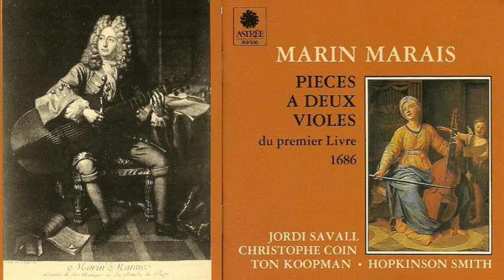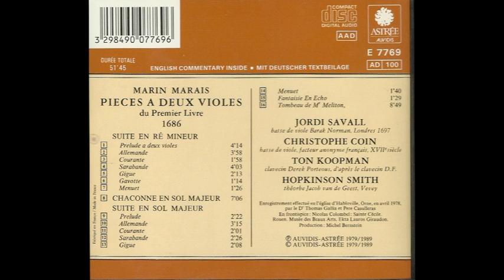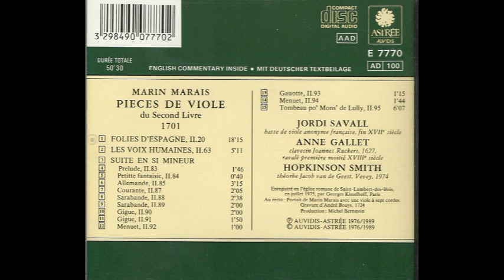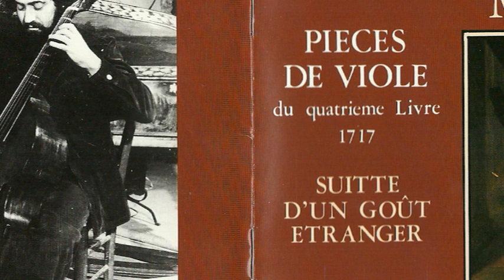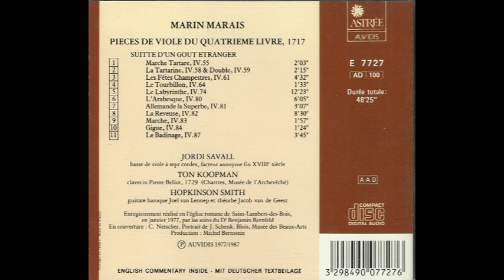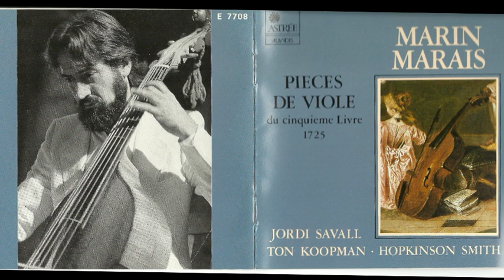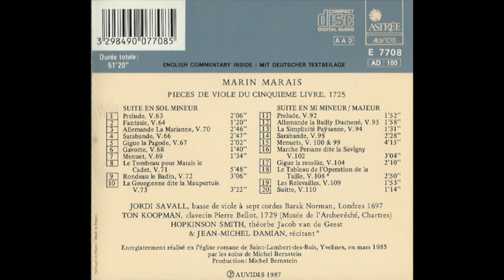Marin Marais (1656-1728) - Pieces de viole, Livre 1-5 (Jordi Savall)